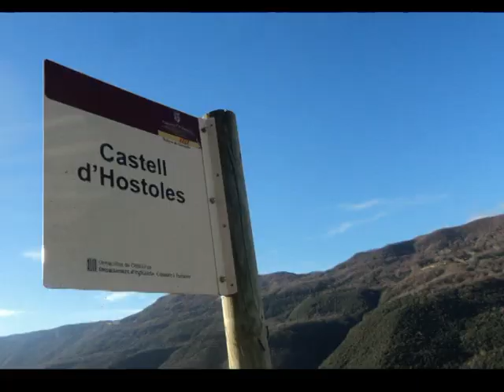SANT FELIU DE PALLEROLS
** CAMINANDO POR LA GARROXA**